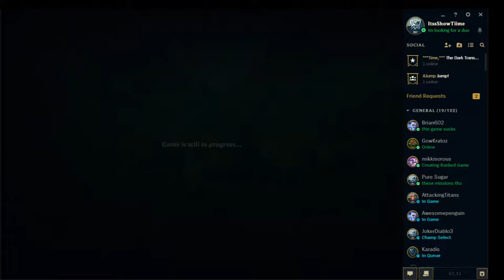How To NOT TILT and CARRY YOUR TEAM!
Garen Top